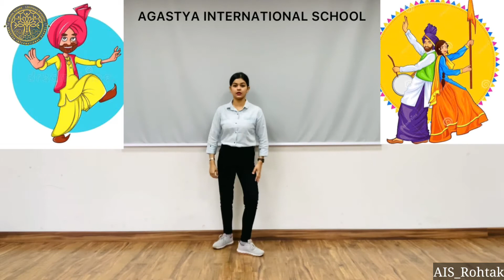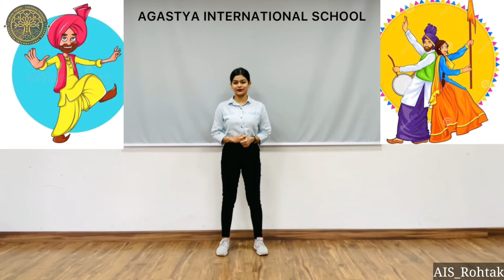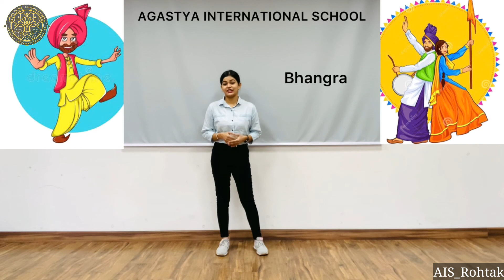Dance Time | Bhangra Special: Lesson-2